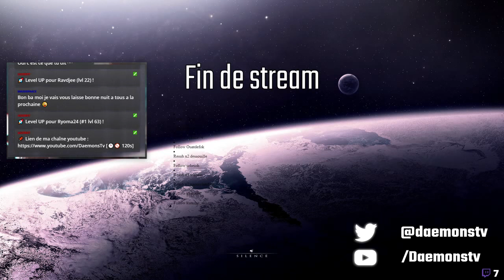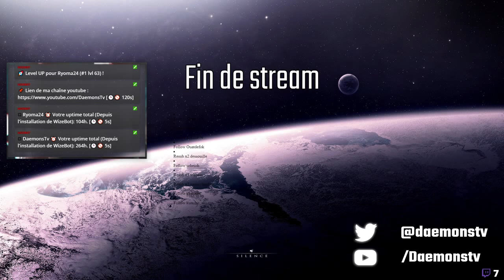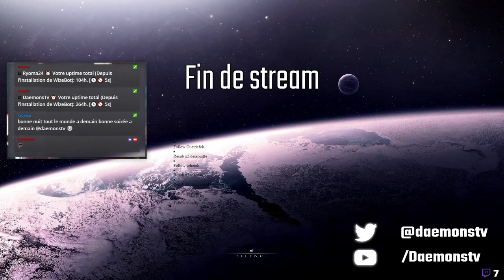[Five Life] Pépiping débarque à Los Antos ! J-1 Partie 7